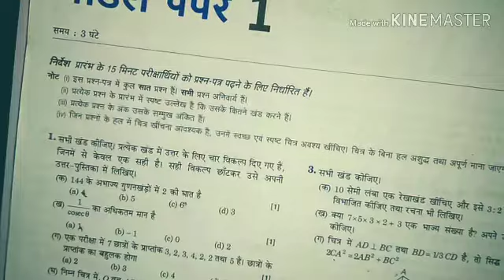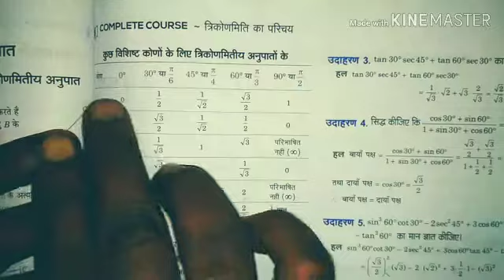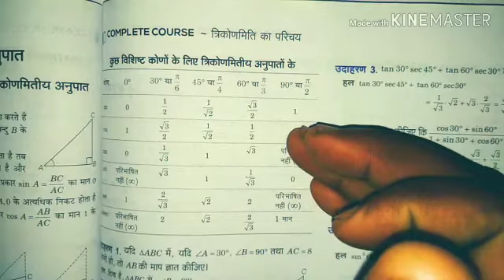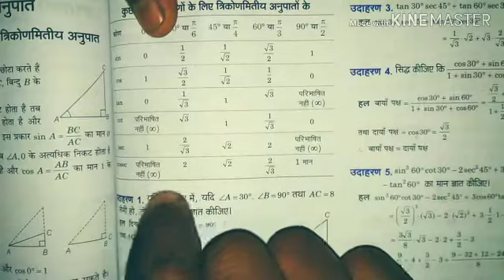Imp Que (sin ka adhikatam maan) Arihant model paper 1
Daer friend,
 ab ham nayi playlist bana rahe hai 10th mathe important questions ki. Isame board exam me aane wale most important question ko rakhkha hai.

important question for mathe class 10
most important question
Vidya question bank model paper
Vidya Question Bank